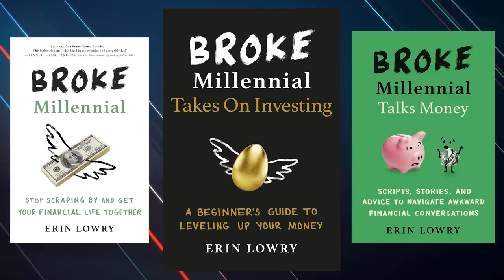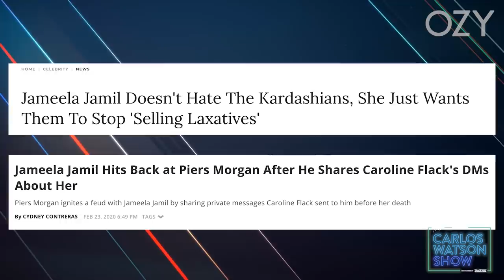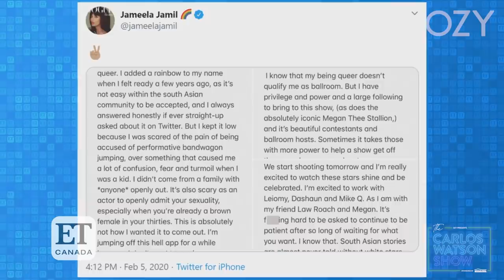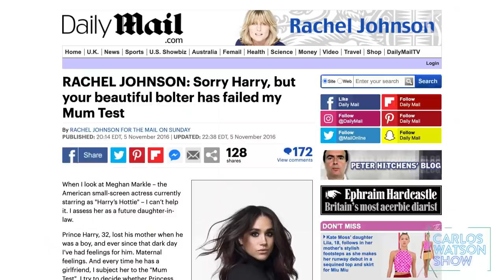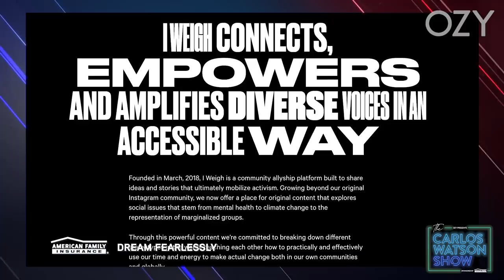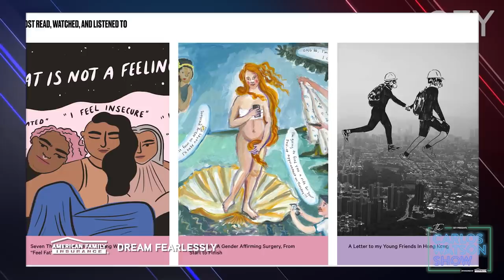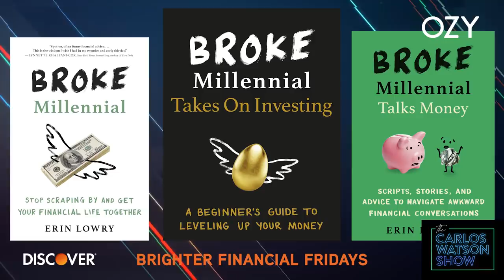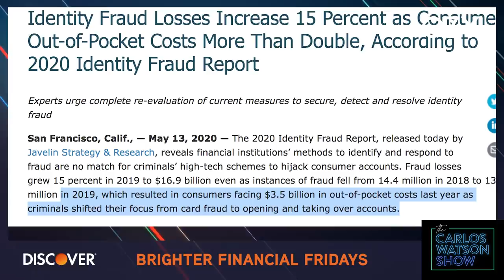Jameela Jamil on the Good That's Come from the Pandemic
Actress, activist and model Jameela Jamil joins Carlos and claps back at her haters — she doesn't give a "flying f***" what you think about her. The outspoken The Good Place star discusses why COVID has given her hope, her activism and the unique relationship she has with Meghan Markle. What's her surprising opinion about AOC?

0:00 Meet Jameela Jamil
2:48 Jameela Jamil on the Good That's Come from COVID
7:25 Jameela Jamil: How Women Get Silenced By the Media
12:58 Jameela Jamil on Allyship
15:38 Jameela Jamil Shares Her Dream for iWeigh
17:47 Rapid Fire With Jameela Jamil
19:23 Spotlight: Brighter Financial Fridays With Erin Lowry